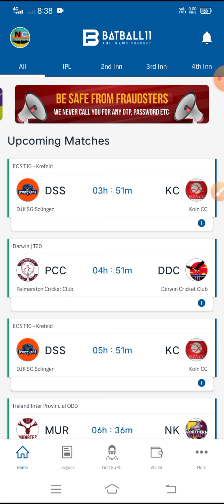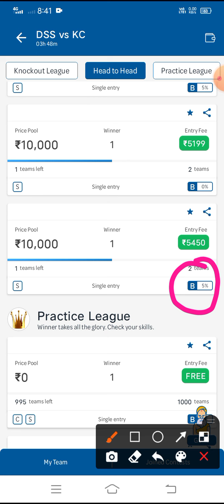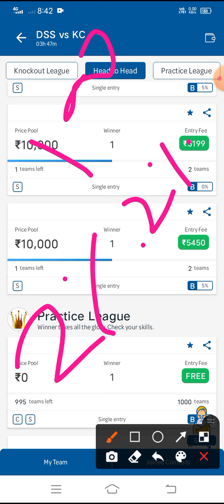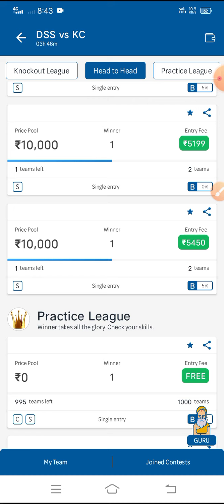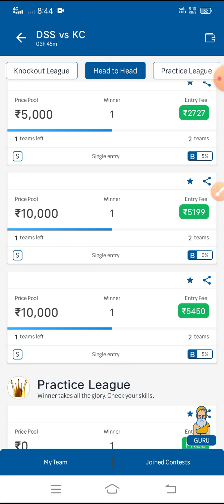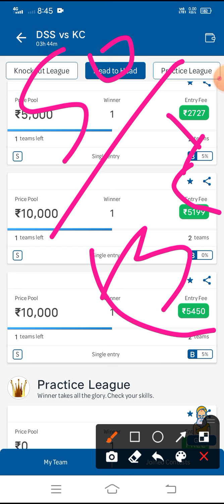Batball11 Best Earning App || BatBall11 Se Paise Kaise Kamaye || Batball11 Review in Hindi | Dream11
Hi,

About this video 👇👇👇👇👇👇👇👇👇

BatBall11 Best Earning App || How to Best Other Fantasy App || BatBall11 Full Tutorial in Hindi || Free League

About Video :- 👇👇👇
1:- BatBall11 App
2:- Batball Game Changer
3:- How to Player BatBall11
4:- BatBall11 Entry Fee
5:- Best Fantasy App
6:- BatBall11 how to best other Fantasy Apps
7:- Best winning app in fantasy industry.
8:- How to register in BatBall11
9:- BatBall11 second inning game
10:- BatBall11 new updates

Make Own Team & Won Real Money 🙏🙏

Focus On These Topics;-

batball11
batball11 refer code
best fantasy sites
batball11 refer and earn
batball11 withdrawal proof
batball11 hindi
batball11 app
batball game changer
dream11 tricks hindi
dream 11 hindi jankari
dream11 me kaise jeete
dream11 term and condition in hindi
all about dream11
fantasy
batball11 how to best other app
playerzpot ka baap
playerzpot
low entry league
free league